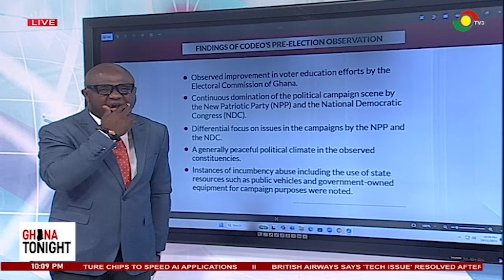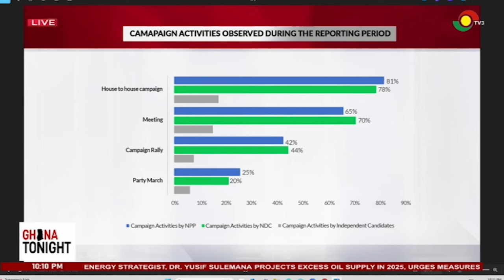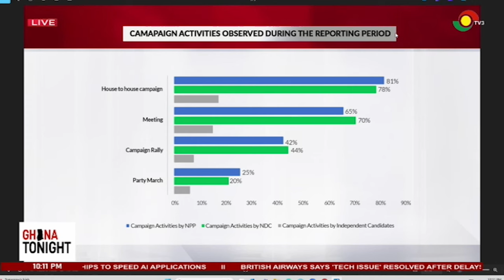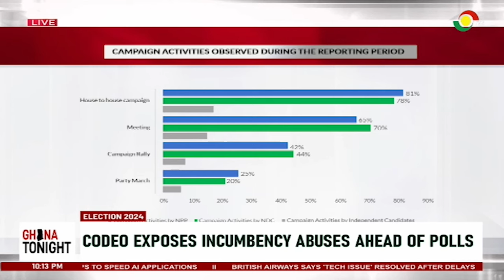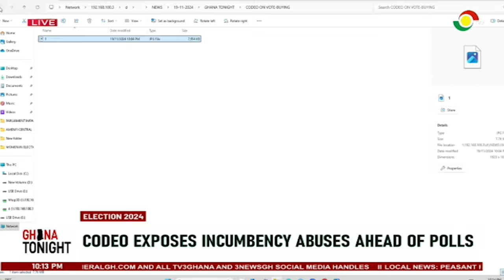CODEO finds incumbency abuse and vote buying ahead of December 7 elections ||Ghana Tonight on TV3